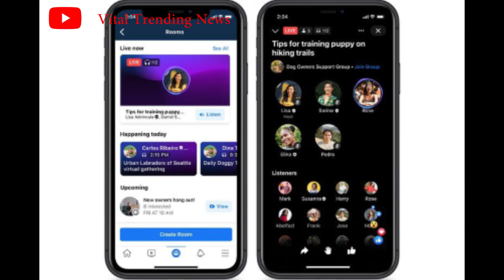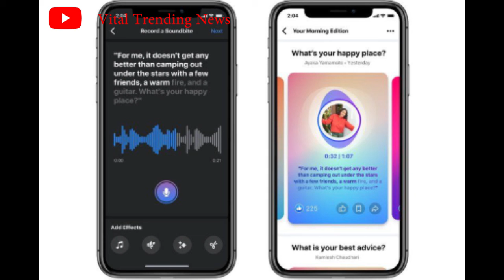Facebook creates Clubhouse clone Live Audio Rooms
Facebook has announced it will roll out a series of audio features in the next few months.

This includes Live Audio Rooms, its version of the popular app Clubhouse that allows people to listen and participate in live conversations.

Audio-only networks have become increasingly popular during the pandemic.

Facebook will also launch a new feature, Soundbites, where users can create and share short audio clips.

The feature will be launched over the next few months, at first with a small number of creators.

Users will be able to make money in the Live Audio Rooms or with Soundbites, though it's unclear if this will be available to anyone or just reserved for creators with large followings.

Facebook will also allow users to listen to podcasts directly from the Facebook app.

Facebook boss Mark Zuckerberg made the announcement while speaking to journalist Casey Newton on Monday.
in a statement, Facebook's Fidji Simo said: "Audio seamlessly fits within our busy lives, allows us to be inspired by new ideas, and talk with other like-minded people without pressure."

It is unclear how Facebook plans to moderate the audio channels.

At around the same time Mr Zuckerberg announced Facebook's plans, Reddit announced Reddit Talk, its version of Clubhouse.
Anti-competitive
Mr Zuckerberg and Facebook have been accused of anti-competitive behaviour by the US Federal Trade Commission (FTC).

Last year, Mr Zuckerberg admitted to copying rivals, saying that Facebook "certainly adapted features that others have led in".

Instagram Reels, released last year, looks similar to TikTok. Instagram Stories, a feature released in 2016, was criticised as a rip off of Snapchat.

Critics argue that Big Tech's "borrowing" of ideas from smaller companies can stifle competition.

Short presentational grey line
Cody Godwin is a reporter based in San Francisco. For more news, follow her on Twitter at @MsCodyGodwin